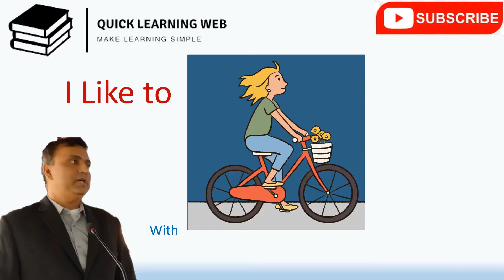I like to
Concepts and Skills:
Early grade reading
high frequency words “I” and “like” and “to”
Reading Fluency
When you read this 4 to 6 times for fluency, It become easier to read. Good luck.
By
Muhammad Yusuf.